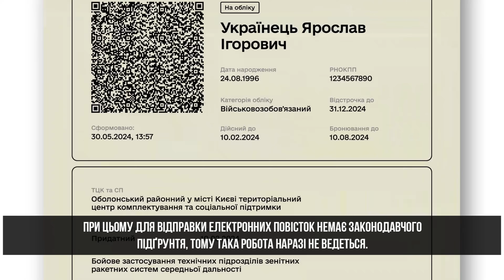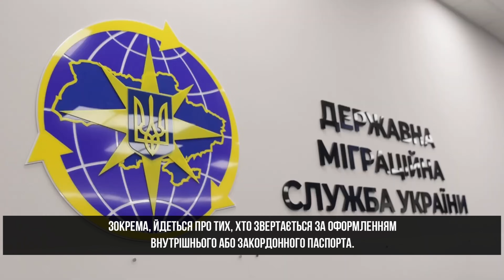ДІСТАНУТЬ УСІХ?! КОГО ЗА КОРДОНОМ ЗАБЕРУТЬ ДО ЗСУ?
‼️БЕЗКОШТОВНЕ ПРАЦЕВЛАШТУВАННЯ ЗА КОРДОНОМ!
‼️КАРТА ПОБИТУ!

✅ БЕЗКОШТОВНА КОНСУЛЬТАЦІЯ В
 ІНСТАГРАМІ: